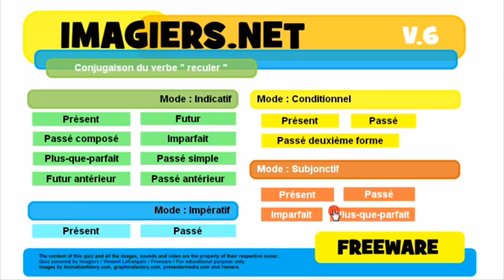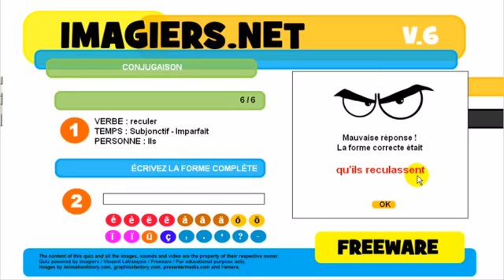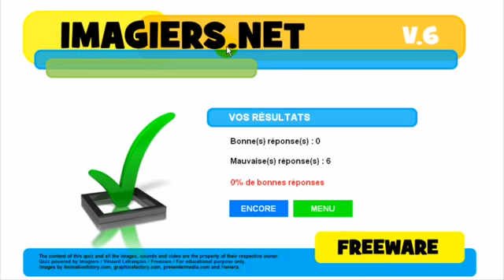学习法语 Conjugaison # reculer